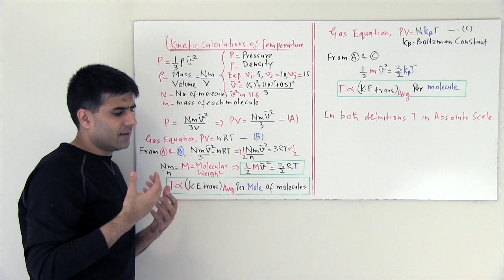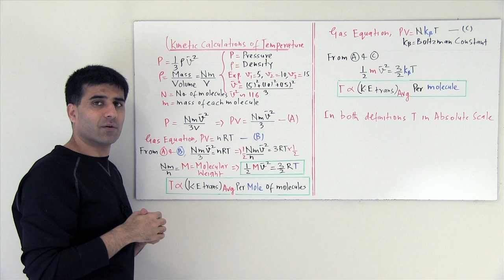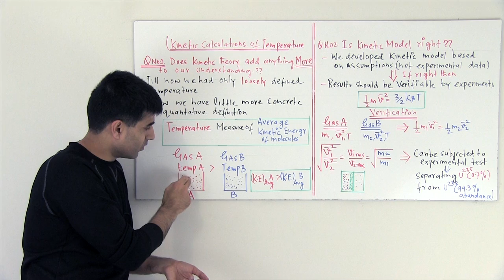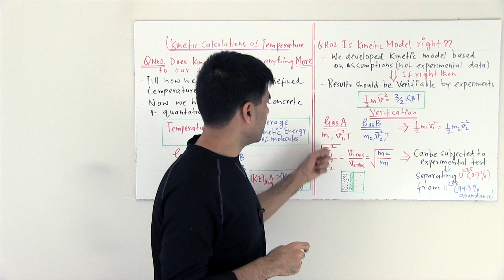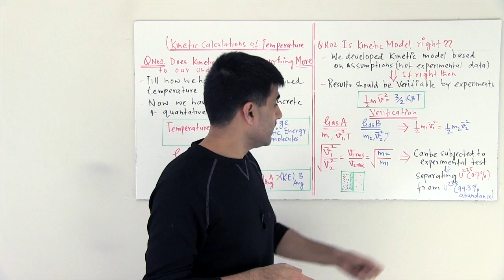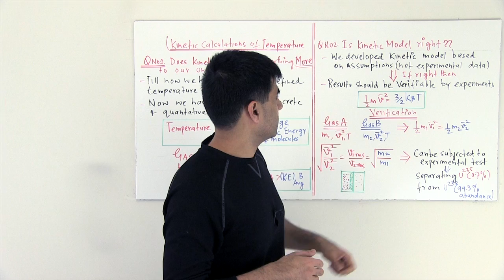5. Kinetic Theory and Temperature (Hindi)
Derives relation between Temperature and average kinetic energy of a molecule